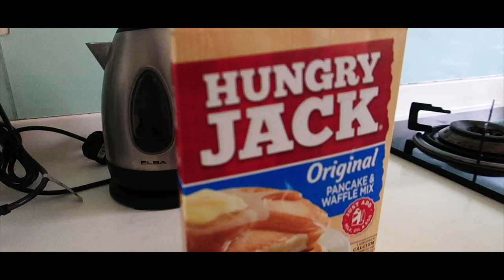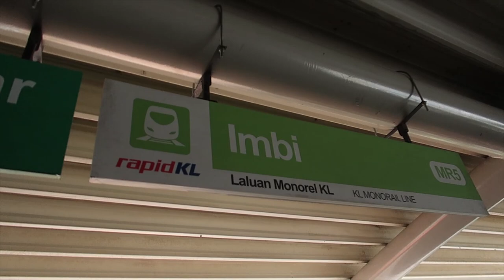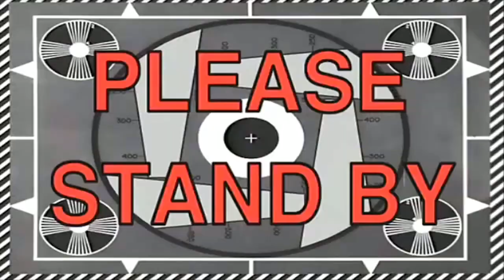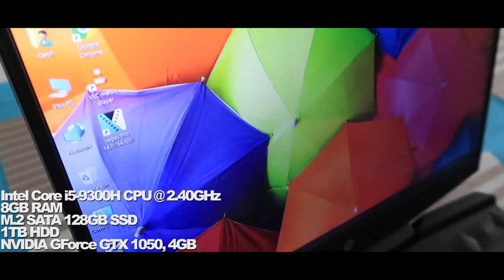Unboxing my New Laptop | HP Pavilion Gaming Laptop | (Vlog38)